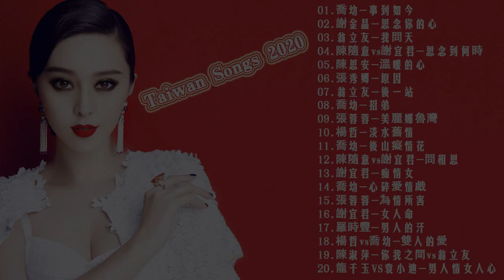台語新歌排行榜 Taiwan Music | 事到如今, 思念你的心, 我問天, 思念到何, 溫暖的心時原因, 後一站, 招弟, 美麗娜魯灣, 淡水舊情, 後山癡情花